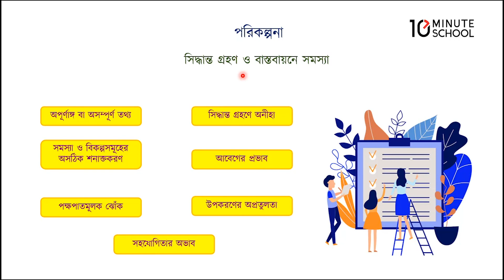০৩.১৭. অধ্যায় ৩ : পরিকল্পনা প্রণয়ন ও সিদ্ধান্ত গ্রহণ - সিদ্ধান্ত গ্রহণ ও বাস্তবায়নে সমস্যা [HSC]